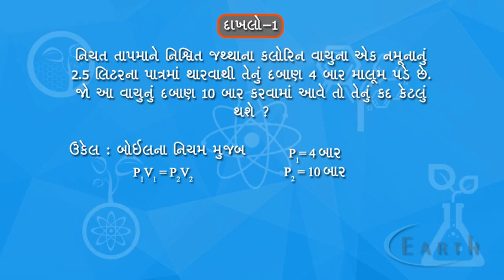The gas laws Example - 1 | દાખલો ૧ | States of Matter : Gas and Liquid | 11th science physics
The gas laws Example - 1
દાખલો ૧
States of Matter : Gas and Liquid
11th science physics

Gases are everywhere, and this is good news and bad news for chemists. The good news: when they are behaving themselves, it's extremely easy to describe their behavior theoretically, experimentally and mathematically.  The bad news is they almost never behave themselves.
In this episode of Crash Course Chemistry, Hank tells how the work of some amazing thinkers combined to produce the Ideal Gas Law, how none of those people were Robert Boyle, and how the ideal gas equation allows you to find out pressure, volume, temperature or number of moles.  You'll also get a quick introduction to a few jargon-y phrases to help you sound like you know what you're talking about.

We don't live in a perfect world, and neither do gases - it would be great if their particles always fulfilled the assumptions of the ideal gas law, and we could use PV=nRT to get the right answer every time. Unfortunately, the ideal gas law (like our culture) has unrealistic expectations when it comes to size and attraction: it assumes that particles do not have size at all and that they never attract each other.  So the ideal gas "law" often becomes little more than the ideal gas estimate when it comes to what gases do naturally. But it's a close enough estimate in enough situations that it's very valuable to know. In this episode, Hank goes through a bunch of calculations according to the ideal gas law so you can get familiar with it.